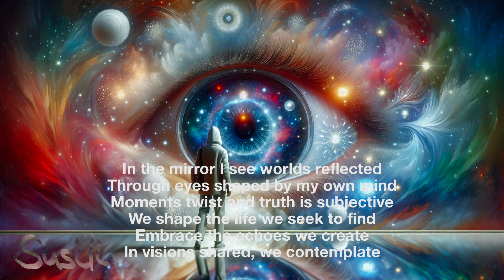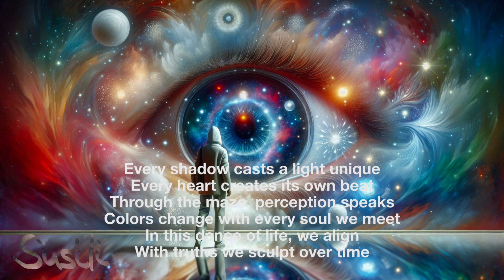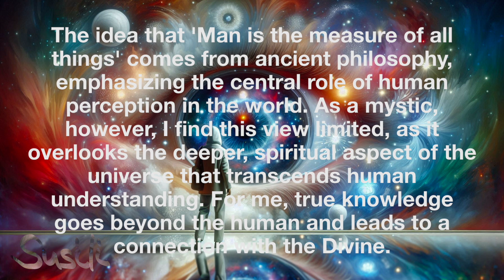Man is the measure of all things (Ancient Philosophy) - music by KI-Susanne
The idea that 'Man is the measure of all things' comes from ancient philosophy, emphasizing the central role of human perception in the world. As a mystic, however, I find this view limited, as it overlooks the deeper, spiritual aspect of the universe that transcends human understanding. For me, true knowledge goes beyond the human and leads to a connection with the Divine.

Measure of Existence

[Verse 1]
In the mirror I see worlds reflected
Through eyes shaped by my own mind
Moments twist and truth is subjective
We shape the life we seek to find
Embrace the echoes we create
In visions shared, we contemplate

[Chorus]
Man is the measure so wide
Catch the stars with human eyes
In the universe we rise
Man is the measure, we're the guide

[Verse 2]
Every shadow casts a light unique
Every heart creates its own beat
Through the maze, perception speaks
Colors change with every soul we meet
In this dance of life, we align
With truths we sculpt over time

[Bridge]
In breath, we take and give the sky
Observers made to wonder why
In our touch, the world complies
With dreams we weave in twilight

Die Idee, dass der Mensch das Maß aller Dinge ist, stammt aus der antiken Philosophie und betont die zentrale Rolle der menschlichen Wahrnehmung in der Welt. Als Mystikerin jedoch empfinde ich diese Sichtweise als begrenzt, da sie den tiefen, spirituellen Aspekt des Universums außer Acht lässt, der jenseits unserer Wahrnehmung liegt. Wahre Erkenntnis geht für mich über das Menschliche hinaus und führt zu einer Verbindung mit dem Göttlichen.

Maß der Existenz

[Strophe 1]
Im Spiegel sehe ich Welten reflektiert
Durch Augen, die von meinem eigenen Verstand geformt wurden
Momente verdrehen sich und die Wahrheit ist subjektiv
Wir formen das Leben, das wir zu finden suchen
Umarmen die Echos, die wir erschaffen
In geteilten Visionen denken wir nach

[Refrain]
Der Mensch ist das Maß, so weit
Fang die Sterne mit menschlichen Augen
Im Universum erheben wir uns
Der Mensch ist das Maß, wir sind der Führer

[Strophe 2]
Jeder Schatten wirft ein einzigartiges Licht
Jedes Herz erzeugt seinen eigenen Schlag
Durch das Labyrinth spricht die Wahrnehmung
Farben ändern sich mit jeder Seele, der wir begegnen
In diesem Tanz des Lebens richten wir uns aus
Mit Wahrheiten, die wir im Laufe der Zeit formen

[Bridge]
Im Atem nehmen und geben wir den Himmel
Beobachter, die sich fragen, warum
In unserer Berührung fügt sich die Welt
Mit Träumen, die wir weben in der Dämmerung